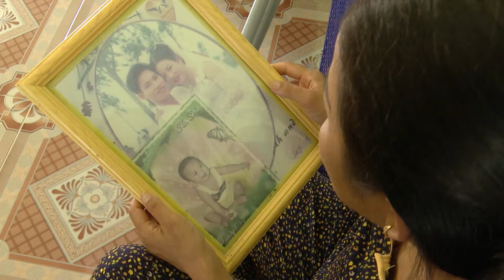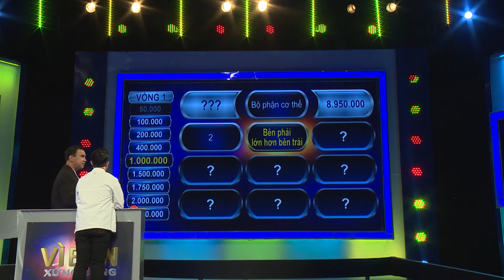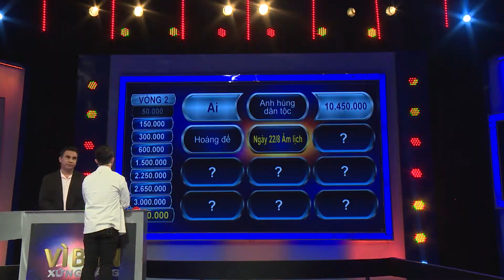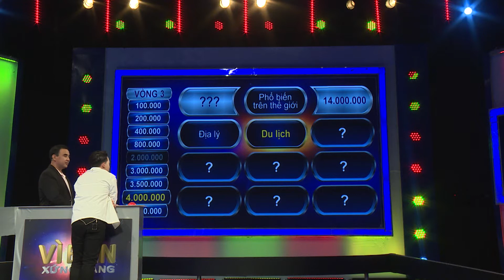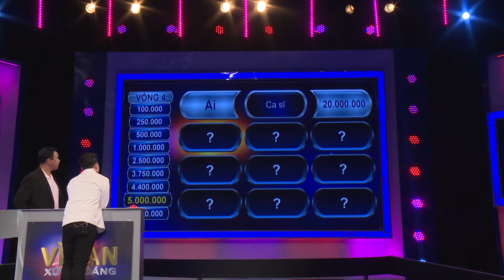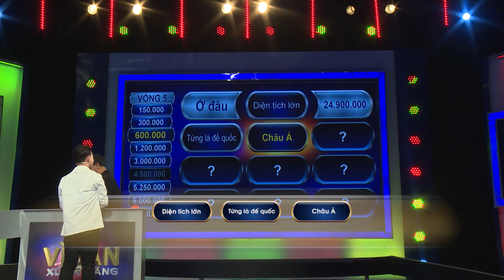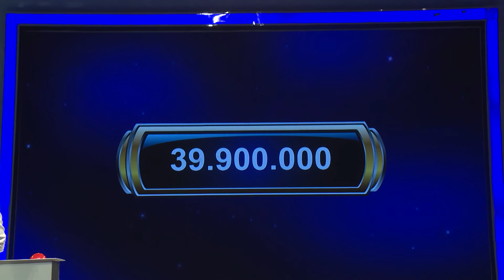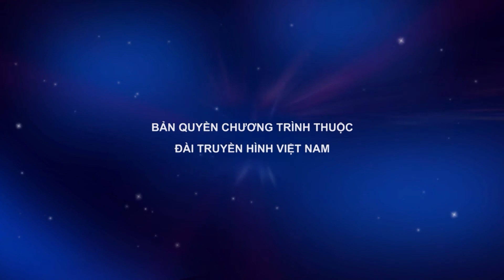VÌ BẠN XỨNG ĐÁNG | Người chơi: Diễn viên QUANG ANH ➤ MC Quyền Linh